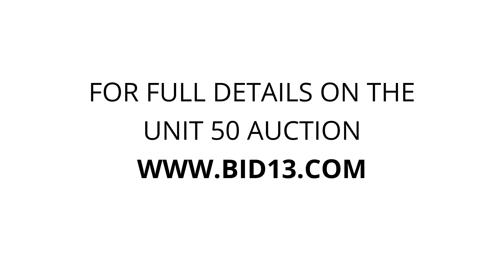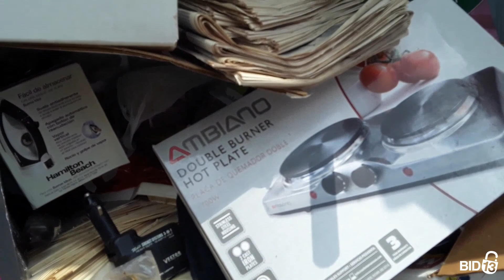U-Store Jackson - Unit 50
Tools yard-tools Christmas-decor boxes dolly tubs